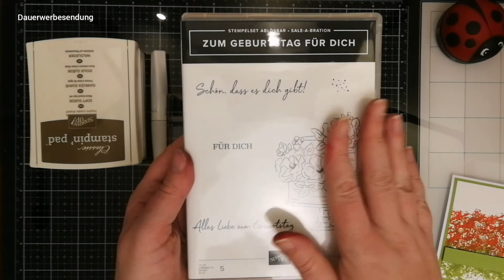Folge #5 10 Karten(-techniken) je unter 10 Minuten mit Stampin'Up!® Painted Poppies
Moin!
Ich bin Yessy, Stampin'Up!® Demonstratorin aus Rostock.

In diesem Video habe ich mit folgenden Artikeln gearbeitet:

Papier:
Flüsterweiß #106549 in 21x14,8cm gefalzt bei 10,5cm und ein Stück in 9,5x13,8cm

Grüner Apfel #147014 in 10x14,3cm und in ca. 2x13,8cm die Höhe richtet sich nach dem Text den ihr verwendet

Stempel:
Painted Poppies #151599
Zum Geburtstag für dich #152791 SaB 2020 Prämie Level 1

Stempelkissen:
Wildleder #147115
Blutorange #147050
Grüner Apfel #147095

Klebemittel:
Stampin' Dimesionals #104430
Flüssigkleber mit einer feinen Spitze wie z.B.
Präzisionskleber #138309

Die "Zutaten" für eine Karte wie diese bekommst du auch in meinem Shopzugang bei Stampin'Up!©:

Falls du Fragen hast, Dich meiner Sammelbestellung anschließend möchtest oder zu einem meiner Workshops kommen magst schreib mir gerne eine e-Mail an